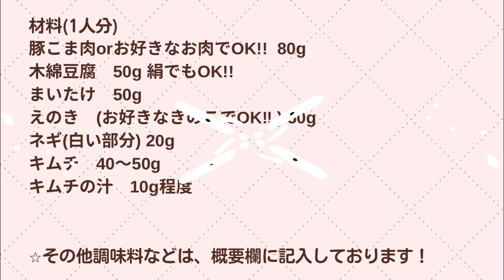【ダイエット】痩せる！コク旨豚キムチチゲ/脂肪がみるみる燃える激痩せ鍋/低糖質&高タンパク食べて痩せるメニュー【糖質制限】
52kg→39kg(-13kg)に減量した、私のやせるおうちごはんを紹介👩🏻‍🍳
今回は、【豚キムチチゲ】を作りました✨
秋太りが気になるこの季節、『体の内側から燃やす痩せる魔法のスープが飲みたい‼︎』と思い試行錯誤して今回のキムチチゲが完成しました🫶🏻
今回は豚こま肉を使いましたが、どの部位の豚肉でも鶏肉などでも美味しく作れました😋
痩せる私のおうちメニューも参考になって頂けたら嬉しいです🙌🏻✨

レシピ
豚こま肉orお好きなお肉でOK!!  80g
⭐︎お肉の下味
キムチ　40〜50g
豆板醤　小さじ1/3
にんにくのすりおろし　ひとかけら分

木綿豆腐　50g 絹でもOK!!
まいたけ　50g
えのき　(お好きなきのこでOK‼︎ ) 50g
ネギ(白い部分) 20g
キムチの汁　10g程度
水1.5カップ(150ml)

⭐︎調味料
鶏ガラスープの素　小さじ2/3
みそ　大さじ1.5
⭐︎トッピング
ネギ、いりごま　(お好みで)

作り方
①えのき3センチほどの長さに切る。
まいたけは手でほぐす。
ネギは1センチの斜め切り。
キムチはざく切り。
豚肉は食べやすい大きさに切り、下味の材料と揉み込んでおく。
②フライパンにごま油を熱して、中火で豚キムチを炒める。半分火が通ってきたところで、キノコとネギを加えてしんなりするまで炒める。
炒まってきたら、水1.5カップ(150ml)と鶏ガラスープの素小さじ2/3、キムチの汁10g程度を加えて、3〜5分ほど中火で煮込む。(蓋はしない)
一旦火を止めて、みそをとかし、豆腐をスプーンで一口サイズの大きさに切って加え、再び火をつけて1分ほど煮て出来上がり。お好みでネギの小口切りやいりごまを散らす。

🌟ポイント🌟
・みその量は約大さじ1.5です。味見をしながら調整してみて下さい。
・酸味のあるキムチがオススメです！
・今回は、『酸味のある辛すぎず甘すぎない味のキムチ』を使用しました。キムチの辛さ加減で調味料の配合は変わってくる場合があります！

私のファッションや夫とのお出かけを記録してます🌱

【お願い】
自分自身楽しく動画投稿して、見てくださる方にも楽しんで頂けるチャンネルでありたいと思っているので、不快なコメントに対しては削除とブロックさせて頂きます。
ご理解よろしくお願いします。